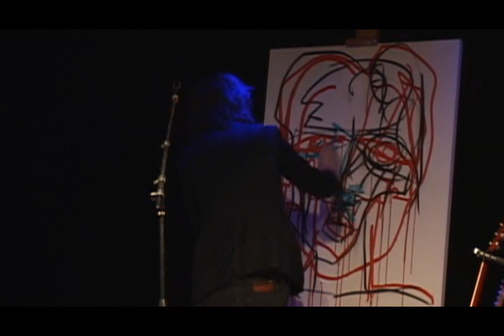Joseph Arthur - Lack A Vision live 3/25/10 Jammin Java Vienna, VA PAINTING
Joseph Arthur performing live at Jammin Java in Vienna, VA on 3/25/10, for more info on Joseph